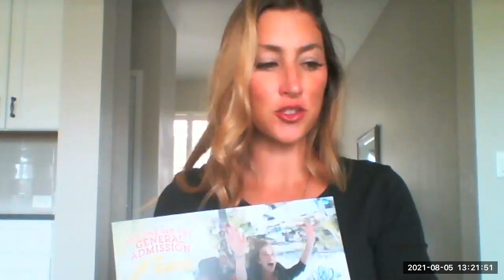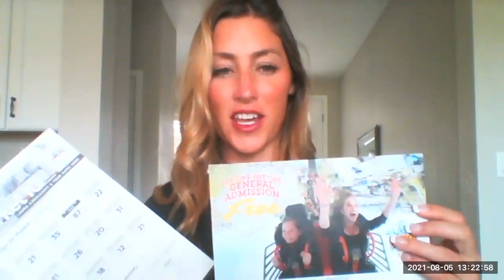Boomerang Subscribers in Denver Metro! Here is a new idea for you!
Thank you so much for using Boomerang! As you may know, we have a new product as of early this year (2021). Check out this video to see how  you can enhance what you are already doing with Boomerang! All my best - Laura